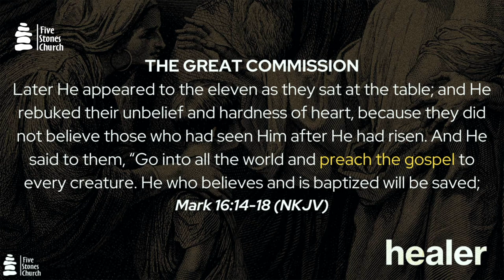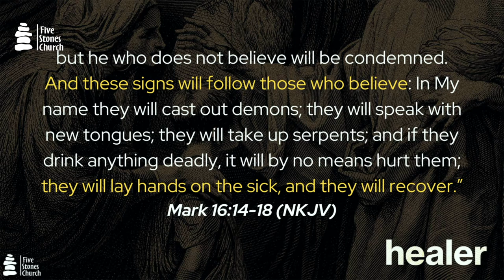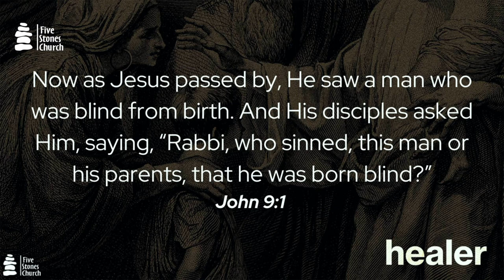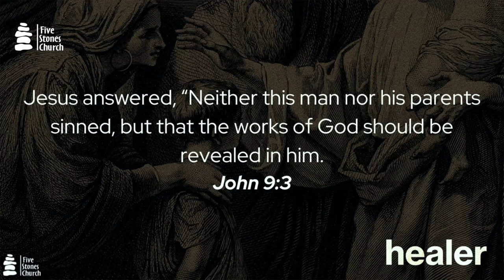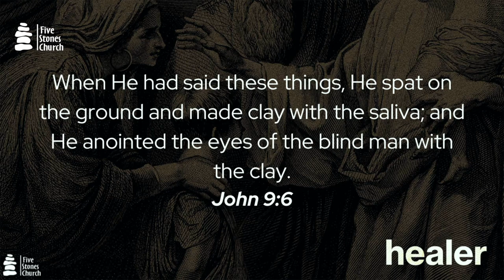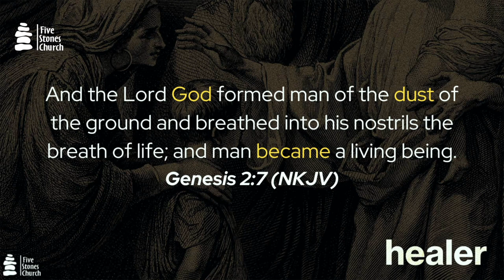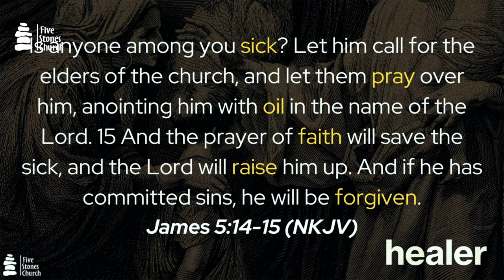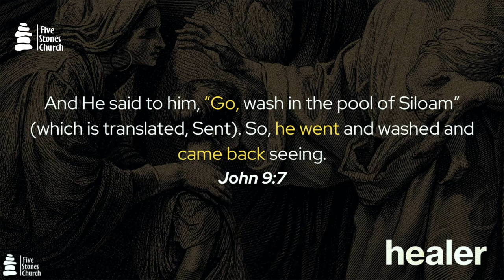Jesus Brings Spiritual Sight to a Blind World | EQUIP Class Two HD 1080p